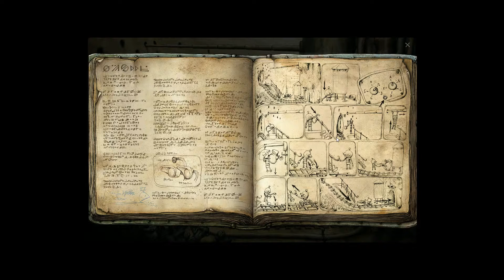Let's Play Machinarium - Part 1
Machinarium is a point-and-click adventure puzzler that came out a few years back and I'm just getting around to it because procrastination is all 4 of my legal names.